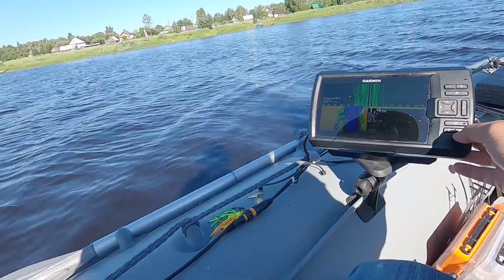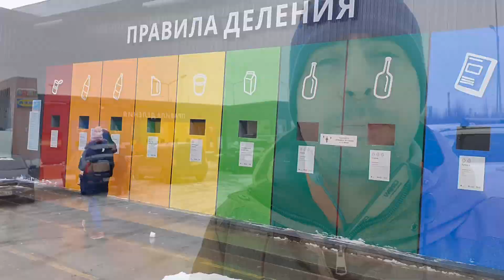Тренировка перед рыболовными соревнованиями FAF 2020. Река Ловать.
В предвкушении нового сезона вспомним, как всё начиналось год назад.
Река Ловать. Первый этап.
Прошу прощения за нелучшего качества звук в некоторых эпизодах.